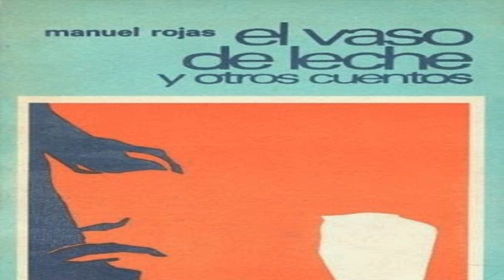Resumen del libro El vaso de leche (Manuel Rojas)